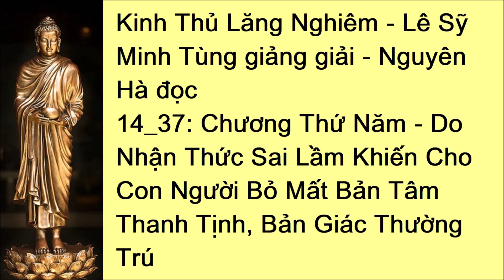14/37 Kinh Thủ Lăng Nghiêm - Lê Sỹ Minh Tùng giảng giải - Nguyên Hà đọc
14_37: Chương Thứ Năm - Do Nhận Thức Sai Lầm Khiến Cho Con Người Bỏ Mất Bản Tâm Thanh Tịnh, Bản Giác Thường Trú

01_37: Lời Nói Đầu
02_37: Phần Giới Thiệu
03_37: Chương Thứ Nhất - Đề Mục Kinh
04_37: Nhân Duyên Và Thời Điểm Phật Nói Kinh Thủ Lăng Nghiêm
05_37: Phần Chánh Tông
06_37: Chương Thứ Hai - Bảy Đoạn Phật Hỏi Về Tâm
07_37: Chương Thứ Ba - Chỉ Rõ Tánh Thấy
08_37: Phật Chỉ Tâm Lần Thứ Nhất
09_37: Phật Chỉ Tâm Lần Thứ Hai
10_37: Phật Chỉ Tâm Lần Thứ Ba
11_37: A Nan Đã Hiểu Được Chơn Tâm Nhưng Chưa Dám Nhận
12_37: Phật Chỉ Tâm Lần Thứ Tư Và Năm
13_37: Chương Thứ Tư - A Nan Nghĩ Chơn Tâm Đồng Với Thuyết Tự Nhiên Của Ngoại Đạo
14_37: Chương Thứ Năm - Do Nhận Thức Sai Lầm Khiến Cho Con Người Bỏ Mất Bản Tâm Thanh Tịnh, Bản Giác Thường Trú
15_37: Tánh Thấy Ngoài Hai Nghĩa Hòa Hợp Và Không Hòa Hợp
16_37: Chương Thứ Sáu - Bốn Khoa, Bảy Đại Vốn Là Hiện Tượng Biểu Hiện Như Lai Tạng
17_37: Ngũ Uẩn Là Hiện Tượng Biểu Hiện Như Lai Tạng
18_37: Sáu Nhập Là Hiện Tượng Biểu Hiện Từ Như Lai Tạng
19_37: Mười Hai Xứ Là Hiện Tượng Biểu Hiện Từ Như Lai Tạng
20_37: Bảy Đại Là Hiện Tượng Biểu Hiện Của Như Lai Tạng
21_37: Giác Ngộ Và Phát Nguyện
22_37: Chương Thứ Bảy - Phật Thuyết Minh Tánh Của Các Đại Vốn Không Ngăn Ngại Gì Nhau Để Khai Thị Chân Lý: Sắc Không, Không Sắc
23_37: Phật Khai Thị Nguồn Gốc Duyên Khởi Của Hiện Tượng Vật Chất
24_37: Phật Chỉ Hai Nghĩa Quyết Định
25_37: Dựa Vào Nhơn Tu Mà Suy Biết Quả Sơ Chứng
26_37: Chỉ Rõ Chỗ Hư Vọng Của Sáu Căn
27_37: Phật Bảo Đánh Chuông Để Chứng Nghiệm Tánh Nghe Là Thường Còn
28_37: Chương Thứ Tám - Nương Chỗ Ngộ Mà Viên Tu
29_37: Chỉ Một Cái Khăn Mà Sáu Lần Cột Thì Thành Sáu Gút - Mở Hết Sáu Gút Một Cũng Không Còn
30_37: Gạn Hỏi Đại Chúng Về Viên Thông
31_37: Chương Thứ Chín - Chương Đại Thế Chí Bồ Tát Niệm Phật Viên Thông
32_37: Chương Thứ Mười - Quán Thế Âm Bồ Tát Nhĩ Căn Viên Thông
33_37: Chương Thứ Mười Một - Phật Bảo Văn Thù Sư Lợi Chọn Căn Ưu Việt Nhất
34_37: So Sánh Sự Ưu Khuyết Của Sáu Trần, Năm Căn, Sáu Thức Và Bảy Đại
35_37: Các Tôn Giáo Lớn Trên Thế Giới Và Niềm Tin Của Người Phật Tử
36_37: Niềm Tin Phật Giáo
37_37: Niềm Tin Phật Giáo (tiếp theo và hết)